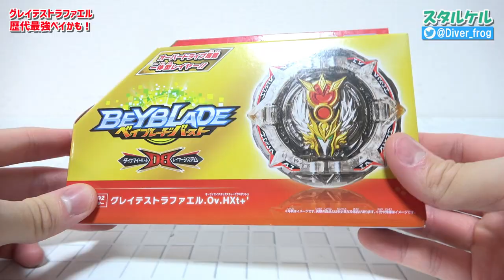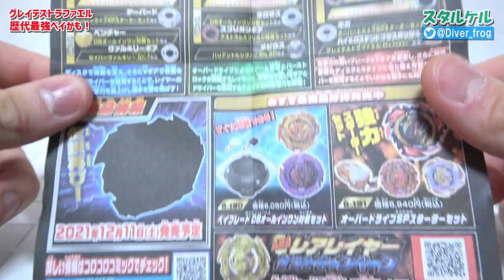【歴代最強ベイ登場！】B-192 グレイテストラファエル.Ov.HXt+'のデフォ改造が原点にして頂点だったｗｗｗ【ベイブレードバーストDB】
ベイブレードバーストダイナマイトバトルのグレイテストラファエルがデフォルト改造でも歴代最強カスタムだった！

B-193 アルティメットヴァルキリー
B-192 グレイテストラファエル
B-191 オーバードライブSPスターターセット
B-190 DBオールインワン対戦セット
B-189 ギルティロンギヌス.Kr.MDs-2
B-188 アストラルスプリガン改造セット
B-187 セイバーヴァルキリー .Sh-7
B-186 ランダムブースター Vol.26
B-185 バニッシュファブニル .Tp.Kc-3
B-180 ダイナマイトベリアル .Nx .Vn-2
B-181 ランダムブースター Vol.25
B-182 ベイブレード DBエントリーセット
B-183 ベイスタジアム DBスタンダードタイプ
B-184 カスタムベイランチャーLR